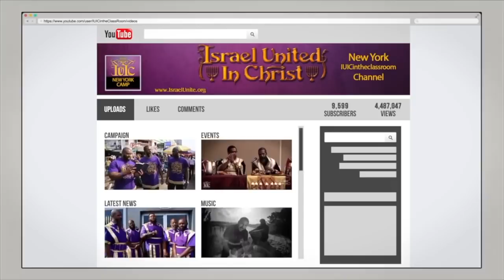IUIC | 15 Minutes with the Captains | Black Jesus!!